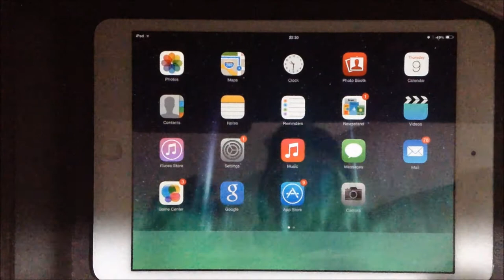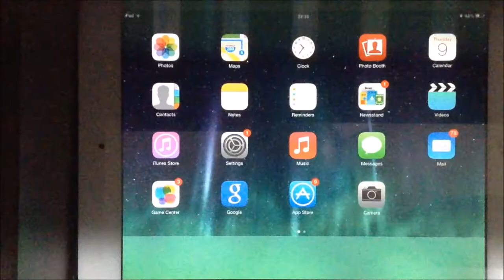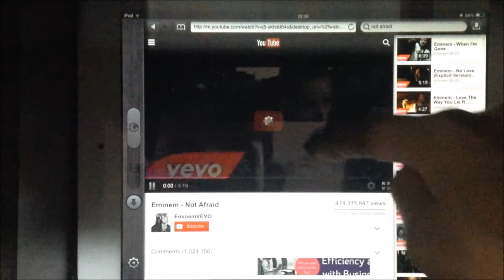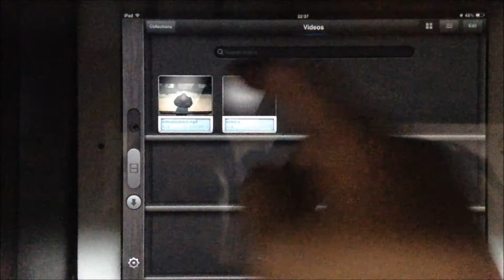How to Download FREE Movies and Videos on Your iDevice (iPod, iPad, iPhone)